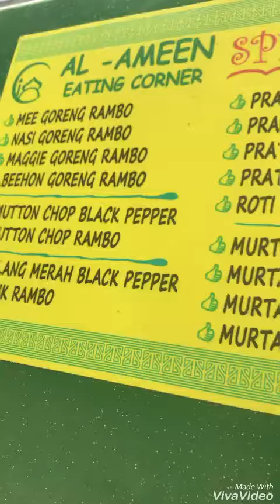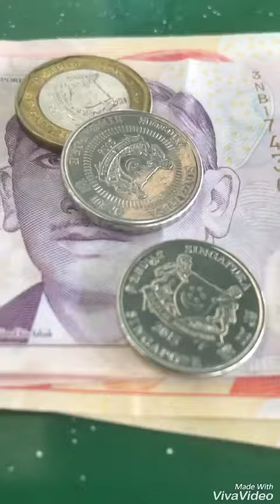Indian Food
I recommend this Hawker Center. Good food.